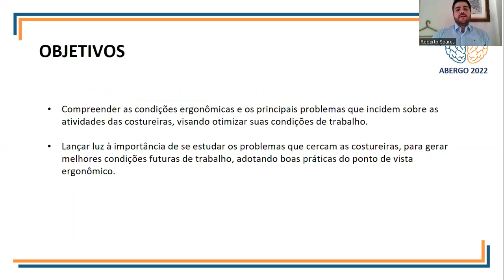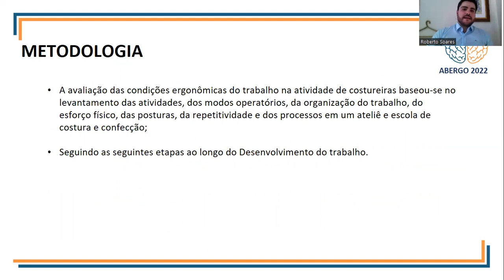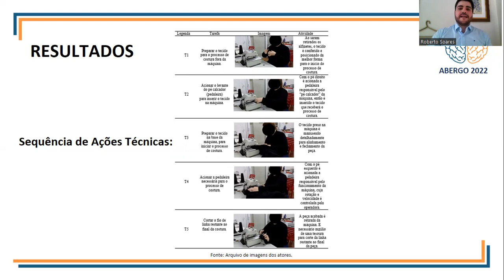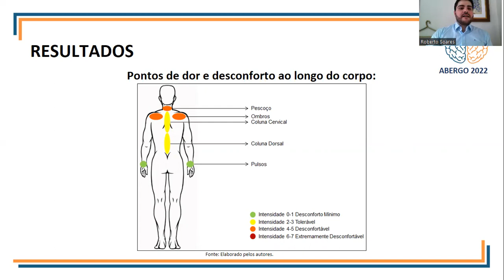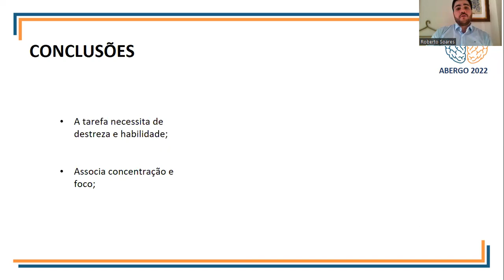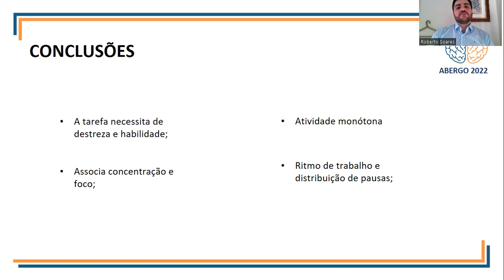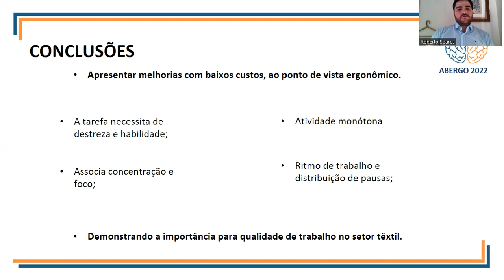Avaliação Das Condições Ergonômicas De Trabalho Na Atividade De Costureiras